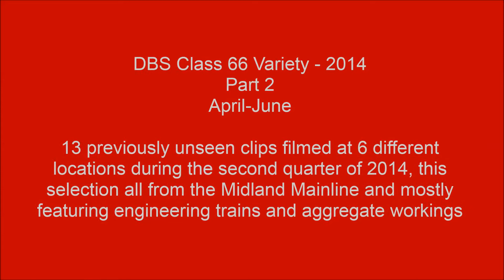DBS Class 66 Variety 2014 Part 2, April June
13 previously unseen clips filmed at 6 different locations featuring DB Schenker Class 66's at work on aggregates, engineering, and light engine workings. Filmed between April and June 2014.